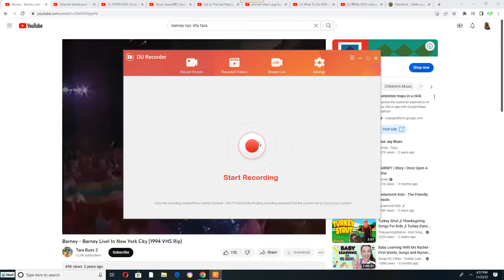Kathy and Her Delightful Dancing Bears dancing to "Sledding, Sledding"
This Song is from Barney's 1-2-3-4 Seasons (1996)